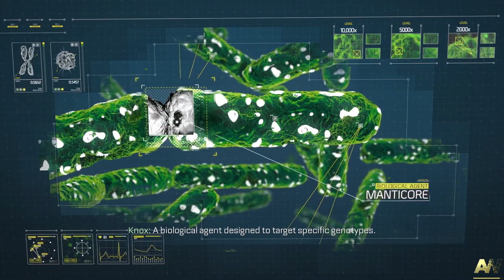Call Of Duty: Adwanced Warfare (2014) PC | Mad Walkthrough/Let's Play Part 10 - Bio Lab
Call Of Duty: Adwanced Warfare (2014) PC With Commentary, Single Player Campaign Walkthrough / Gameplay / Let's Play

Today I am playing Call Of Duty: Adwanced Warfare (2014), enjoying single player campaign and having fun. This is a next chapter in Call Of Duty series and I can't wait to finish it!

My point is to bring back on YouTube different games that have an amazing single player campaigns as most of content makers focusing only on multiplayer side these days and give you a chance to enjoy it with me if you don't want to pay for it or play it by yourself.

If you enjoy me playing this game please leave a like and if you would like to see more content like this please consider subscribing as it will keep me motivated to bring more and better quality content, if you have any feedback make sure you leave it in a comment section. This is just a beginning! Let's go!!!

Call of Duty: Advanced Warfare is a 2014 first-person shooter video game published by Activision. The eleventh major installment in the Call of Duty series, the game was developed by Sledgehammer Games for Microsoft Windows, PlayStation 4 and Xbox One, while High Moon Studios developed the versions released on PlayStation 3 and Xbox 360, and Raven Software developed the game's multiplayer and the Exo-Zombies mode.

Advanced Warfare was the first Call of Duty title to be developed primarily by Sledgehammer, following the supporting work the studio did on Call of Duty: Modern Warfare 3 alongside Infinity Ward in 2011. Though the game was released on November 4, 2014, a special edition entitled the Day Zero Edition, which came with bonus in-game content, was released on November 3 for people who pre-ordered the game.

Before the development of Advanced Warfare, Sledgehammer were originally working on a game set during the events of the Vietnam War. Development for Advanced Warfare began in late 2011, shortly before the release of Modern Warfare 3. The game became the first entry in the Call of Duty series since Call of Duty 2 to feature a game engine that has had its majority re-written and built from scratch. For the game's single-player campaign mode, Sledgehammer employed veteran actors Troy Baker and Kevin Spacey in lead roles. The game's story features a futuristic setting, set between 2054 and 2061, and follows Jack Mitchell of the United States Marine Corps and his involvement with Atlas, a private military corporation that sells its services to the highest bidder.

Call of Duty: Advanced Warfare was released to a positive critical reception and was declared an improvement over its predecessor, Call of Duty: Ghosts. Many critics praised the visuals, voice acting, single-player campaign, the fast, dynamic, and exciting gameplay, and content-rich multiplayer, but some criticized the predictable plot in the single player campaign. The game won several awards and was considered a commercial success.